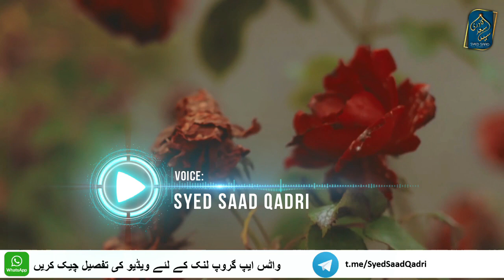Hoor ki Awaz | Kya Jannat mein Gana ho ga?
Kya Jannat mein Gana ho ga? Hoor ki Awaz